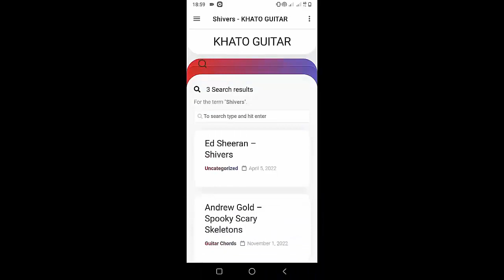Dixon Dallas - Good Lookin | Guitar Tutorial